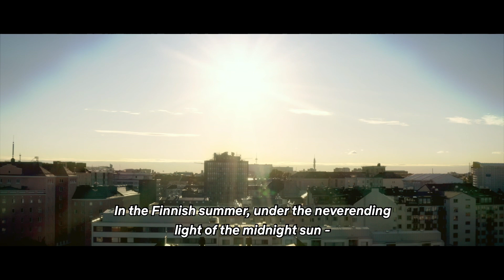Tuska 2019: The Great Migration of Fans Metallum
Once every year a mysterious tribe – “fans metallum” as the science calls them – gathers in Helsinki, Finland. They wear ritual clothing and war masks, take part in song, dance and sauna and consume sacred drinks to power the wild partying of three nightless days. Witness the unique annual phenomenon, pilgrimage if you like, on a film for the first time in history as the united metallic tribe celebrates something larger than life itself. Tuska Festival 2019.

Join the tribe in 2020: Tuska Festival will take place on June 26-28.